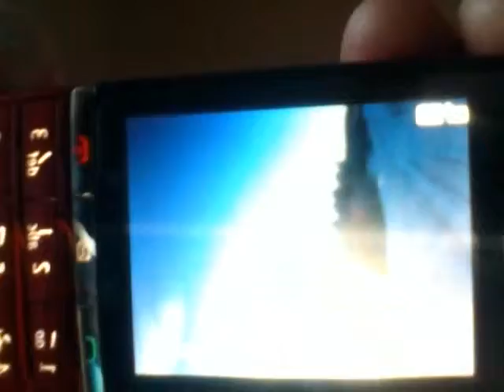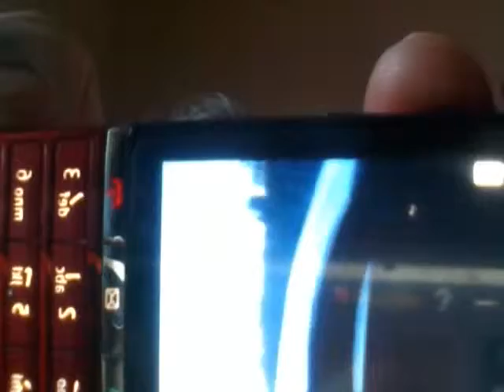beautyful mountain drive 03